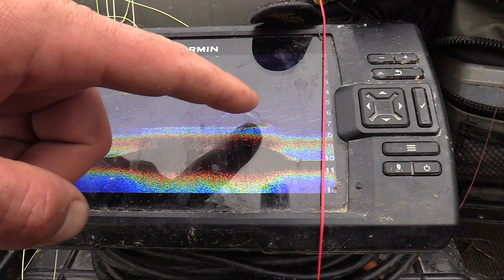WELS und KARPFEN am SEE #3 | XXL KÖDERFISCHE !? | Die WELSE drehen durch!!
Teil 3 der Videoreihe. "Wels und Karpfenangeln am Baggersee"
Stefan Seuß ist an einem Baggersee in Deutschland unterwegs, er angelt zusammen mit Angelfreund Martin auf einer kleinen geheimen Insel. Das Karpfenangeln läuft bombastisch und jetzt soll nochmal der ganze Fokus auf Wels gesetzt werden. Können die beiden Angler beide Zielfischarten kombinieren? Wird der Plan aufgehen?

2 Tage und 2 Nächte gehen wir zusammen an den Baggersee und werden auf Wels und Karpfen angeln 😎❗️Ich zeige Euch den Einsatz der Bojenmontage, wir klopfen mit dem Wallerholz und setzen fängige Grundmontagen ein.

Zuverlässiges 🎣🎣 Angelgerät bekommt Ihr hier:
Welsangeln🐟